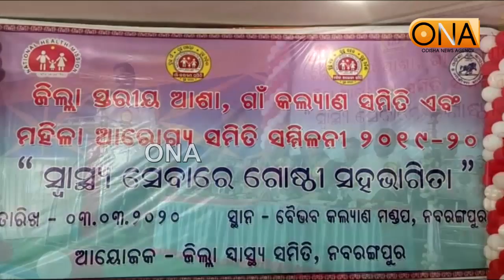ଜିଲ୍ଲା ସ୍ତରୀୟ ଆଶା, ଗାଁ କଲ୍ୟାଣ ସମିତି ଏବଂ ମହିଳା ଆରୋଗ୍ୟ ସମିତି ସମ୍ମିଳନୀ